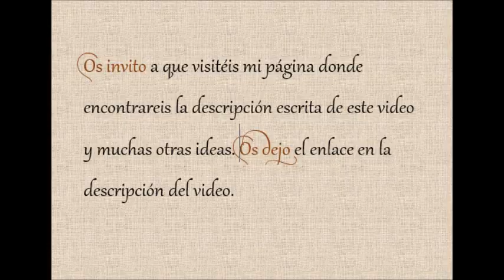BOLETUS DE GANCHILLO PARTE 1 DE 2